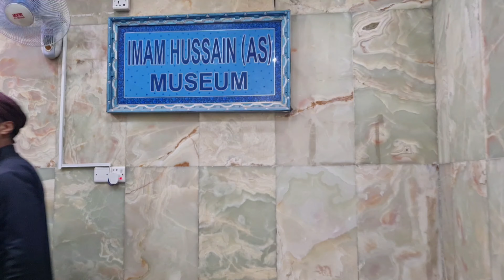Museum of Karbala - Museum of Hazrat Imam Hussain a.s